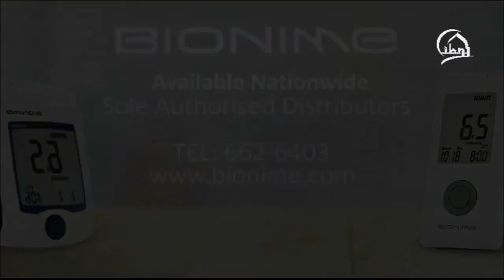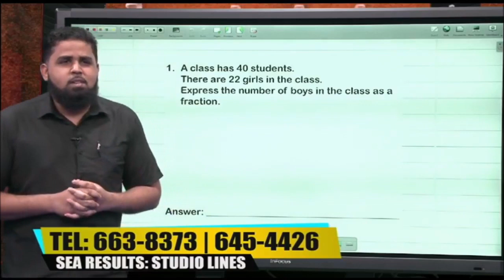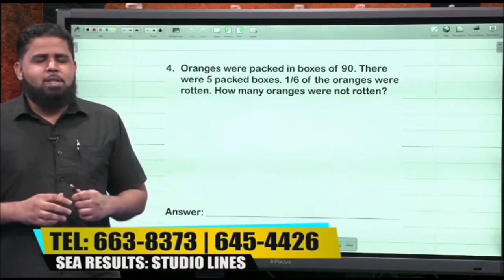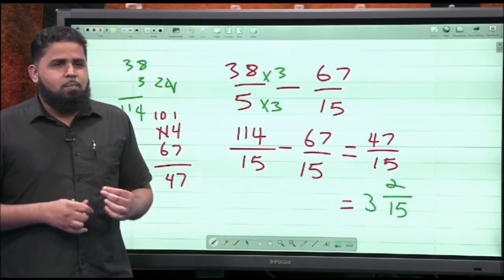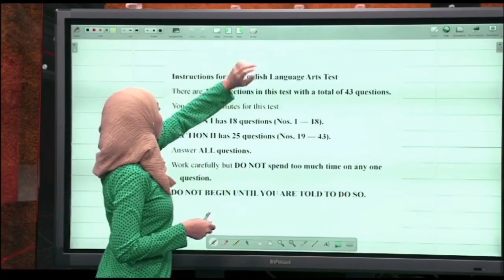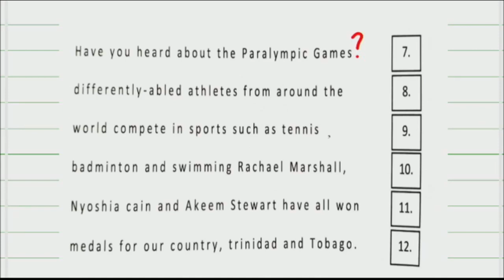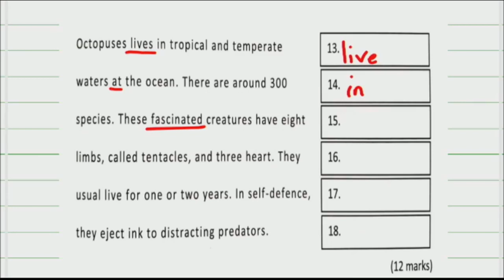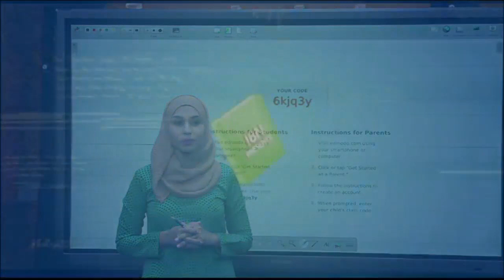Decimals, Fractions & Percentages | ELA Practice Paper: Section 1 (Home Stretch S1E1)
SEA Results is BACK! Season One has been extended due to exam delays caused by the COVID-19 pandemic. We're here with you on the home stretch!

Mathematics and English Language Arts with Mr. Ijaz Ramsahai and Ms. Naila Shah. Math: Section Two. Number. Decimals. Fractions. Percentages.  ELA: Practice Paper. Section One. Tasks 1-3. Spelling, Punctuation & Capitalisation, Grammar. Aired 01.06.20 on IBN TV Channel 8, 108 and streamed LIVE on the IBN TV and SEA Results Facebook Pages.